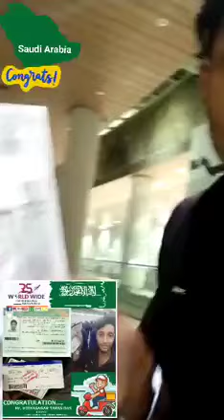CONGRATULATIONS Mr. VIDYASAGAR TAPAS DAS FOR BIKE RIDER JOB IN SAUDI ARABIA🇸🇦